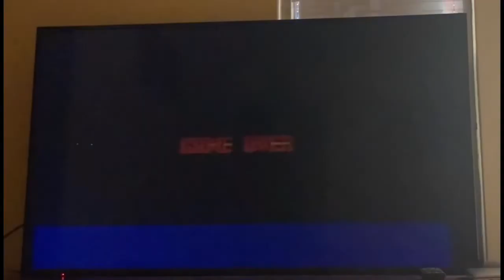Super Mario World 64 Running on the Atgames Sega Genesis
How Super Mario World 64 runs on the Atgames Sega Genesis